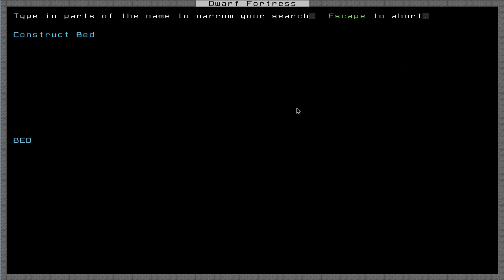Let's Play: Dwarf Fortress 2010 Part 6: Building Workshops, Carpentry, and Dormitories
Part 6 of my Let's Play/Tutorial series for Dwarf Fortress 2010, version 31.12.

If you'd like to get the same version and package that I demonstrate in this video (Lazy Newb Pack), head